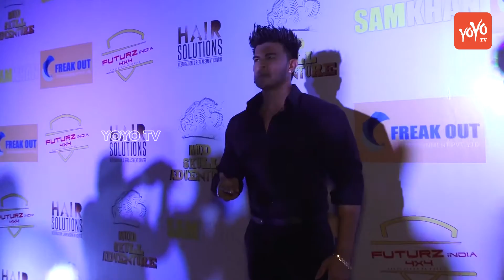Suniel Shetty And Sahil khan At Success Party Of Mud Skull Adventure Race | Latest | YOYO TV Hindi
Suniel Shetty And Sahil khan At Success Party Of Mud Skull Adventure Race | Latest